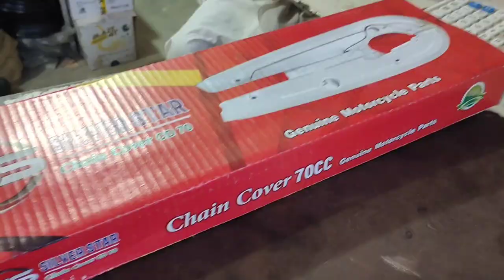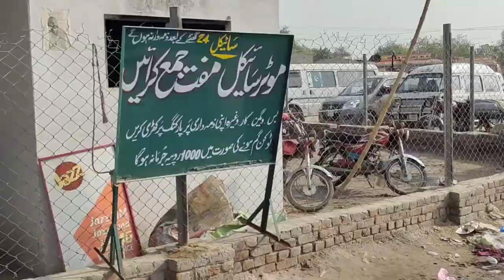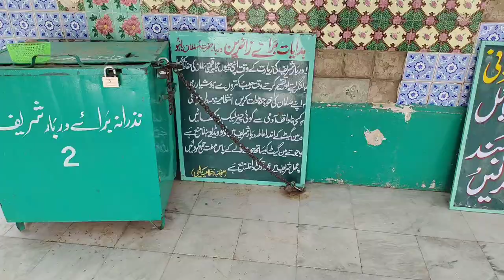Visit Darbar Hazrat Sultan Bahu (RA) | Arslan K Vlogs | 2021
I am visiting one of the very famous saint shrine in this vlog
happy watching